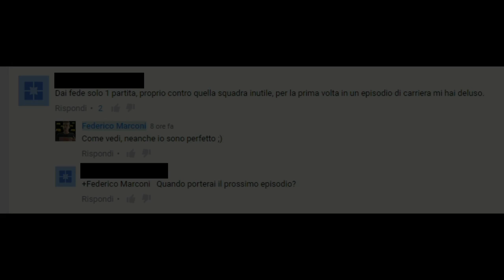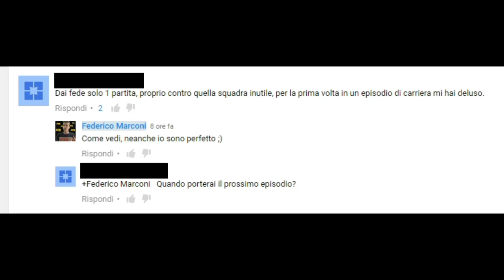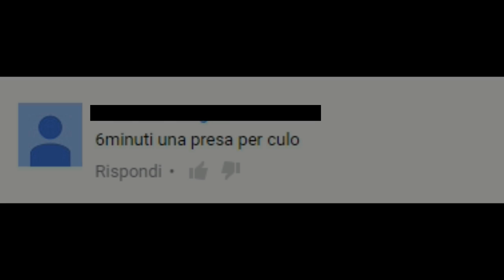PUO' SUCCEDERE DI TUTTO - La mia Carriera #57 (FIFA 16)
✓ Social ✓

➤Kik - fedemarc99